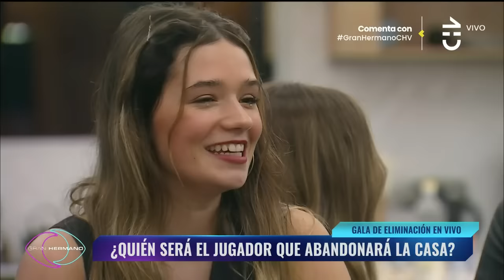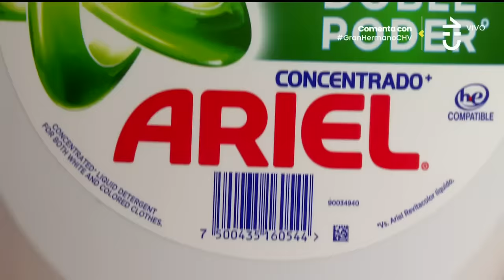Capítulo 7 👁️🔥 | GRAN HERMANO CHILE | TEMP 01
Comenzó Gran Hermano Chile, el reality más importante del mundo por primera vez en el país. Conoce a los 18 participantes que ingresaron a la casa para un encierro de varios meses.

Sigue el programa por las pantallas de Chilevisión 📺 y revisa lo que pasa 24/7 a través de Pluto TV.